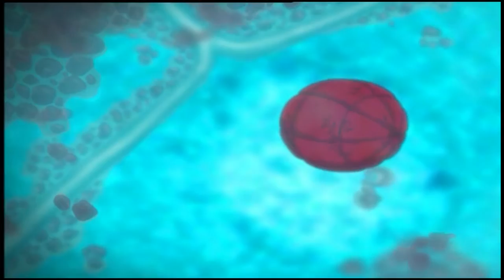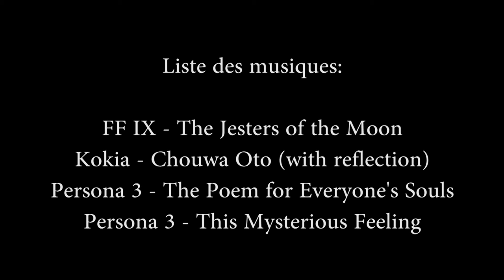5# Ces Films Trop Méconnus - Origine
Cinquième émission qui parlera de "Origine" (ou "Gin-iro no kami no Agito"), un film d'animation japonais de Keiichi Sugiyama, sorti dans les salles française en 2006.

Musiques utilisées pour cette vidéo:

FF IX - The Jesters of the Moon
Kokia - Chouwa Oto (with reflection)
Persona 3 - The Poem for Everyone's Souls
Persona 3 - This Mysterious feeling